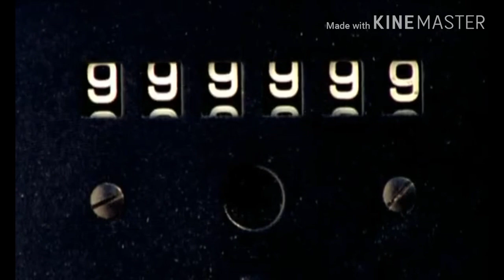Fergie - National Anthem (Remix) Dance Video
Fergie - National Anthem (Remix)

With special guess:
S Club 7
Michael Jackson
Bow Wow
Beyoncé
Christina Aguilera
Sisqo
Trinity "Naomi" Fatu
Justin Timberlake
Will Smith
Chris Brown
B2K
Left Eye

And special guest LPDZ of The Proud Family